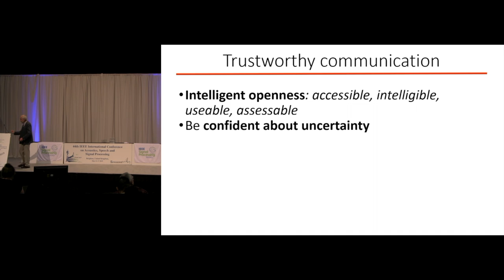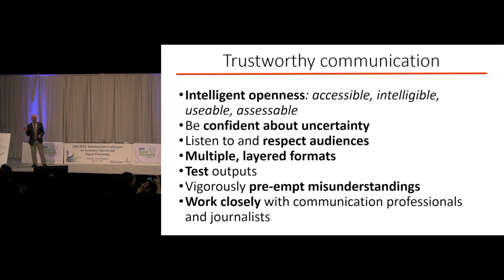Sir David John Spiegelhalter - “Communicating Risk and Uncertainty”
This section provides a summary of what the hallmarks of trustworthy communications are and what we should look for when evaluating data. Sir David John Spiegelhalter provides examples of how data can be communicated in such a way as to skew opinion and how that can hinder scientific advancement. Live from ICASSP 2019 in Brighton. UK.